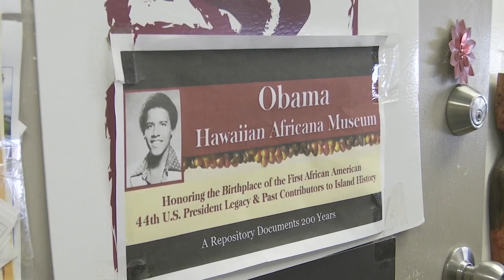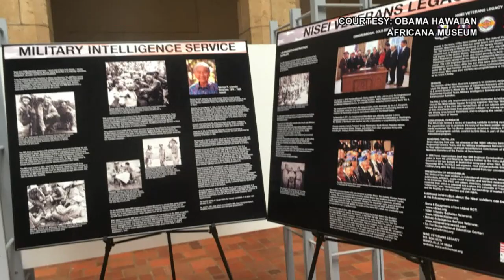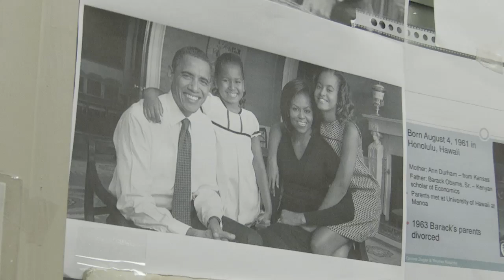Honoring Black History: Obama Hawaiian Africana Museum aims to perpetuate culture and honor legacy